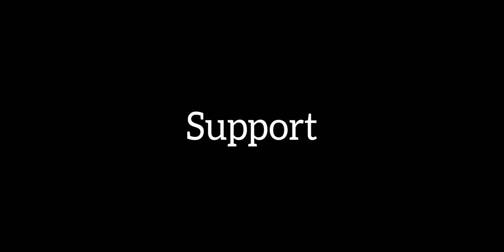BOUGHT NEW CAR 🥰🥰 |CAR TEASER | 1971 FORD MUSTANG MACH 1 | REBEL RACING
This is an online car racing game known as 'Rebel Racing'. This game size is only 366 MB but its graphics are so amazing... I bought a new car in this game using game money. The car was an old model as i mentioned in the title...
Your support will help me to bring more  cool and exciting videos like this...
And also follow this channel's Instagram  page for more updates and short videos...